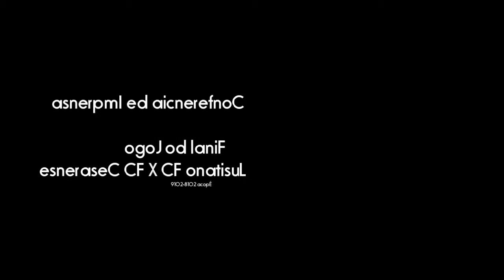Conferência de Imprensa | Rogério Sousa | Lusitano FC X FC Cesarense